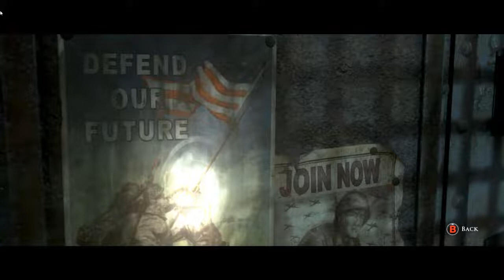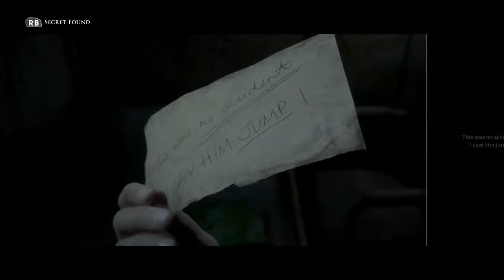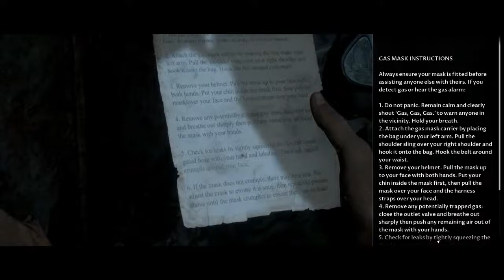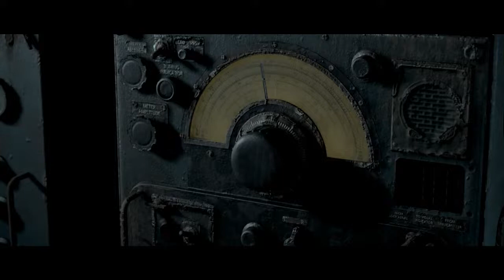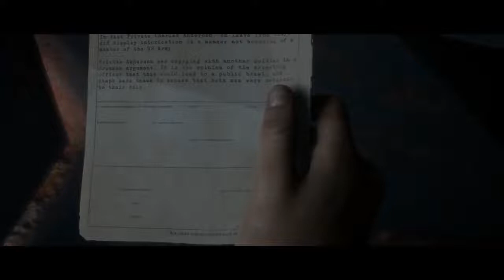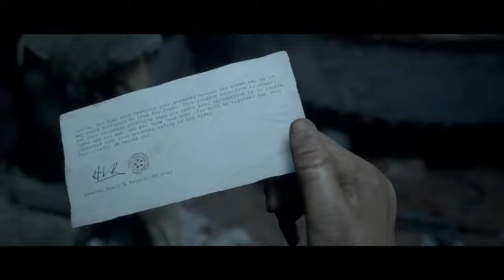Man of Maiden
GPU: NVIDIA GeForce RTX 3060 Laptop GPU
CPU: AMD Ryzen 9 5900HX with Radeon Graphics
Memory: 16 GB RAM (15.42 GB RAM usable)
Current resolution: 1920 x 1080, 60Hz
Operating system: